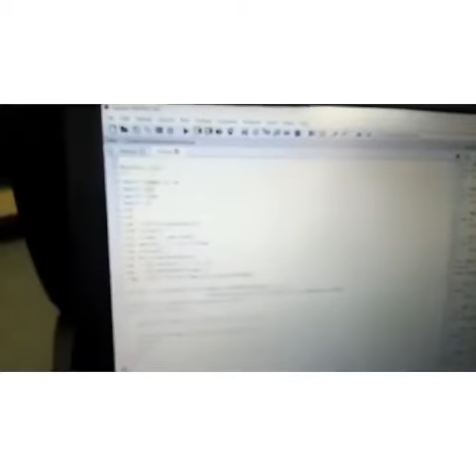Coin detection using Image Processing